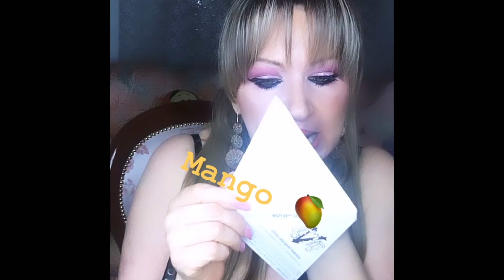I NUOVI BALSAMI LABBRA YVES ROCHER